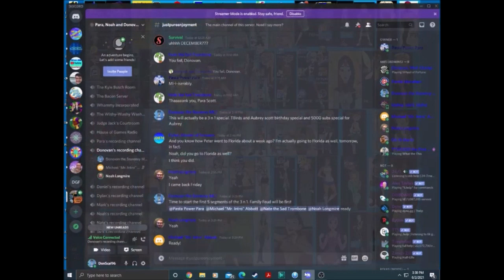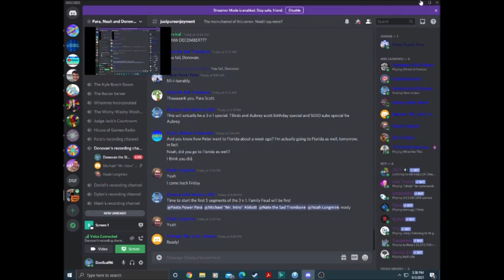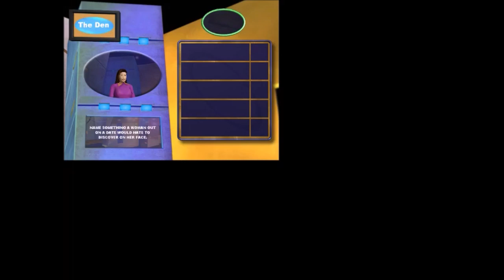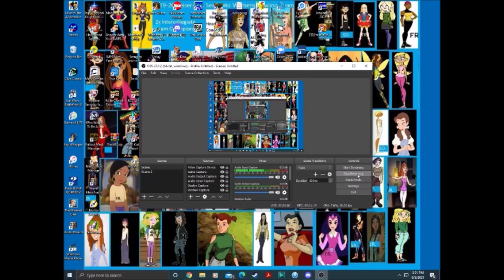2021 June 3 n 1 Special for Aubrey Scott Enterprises and Thunderbirds501 (Part 1)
Here comes segment one of our 3 n 1 special for June 2021. So whatever we win here, we double it for Aubrey Scott's bank, and for Thunderbirds501's birthday, he'll get whatever we win as usual. Will we get a great start in Family Feud 2000 for the PC with Old Meathead Louie Anderson in Segment 1?